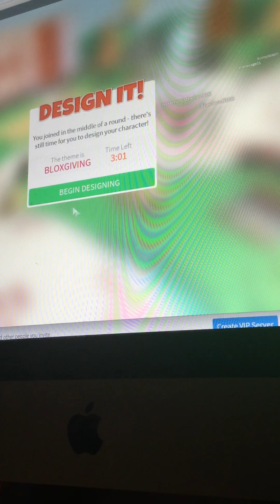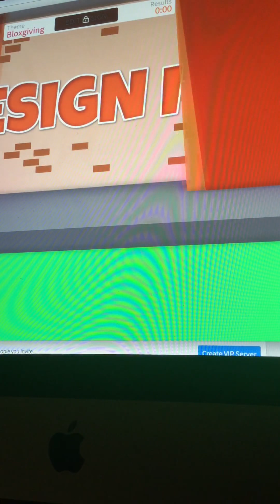Designing me in roblox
I feel like a doll in this game.